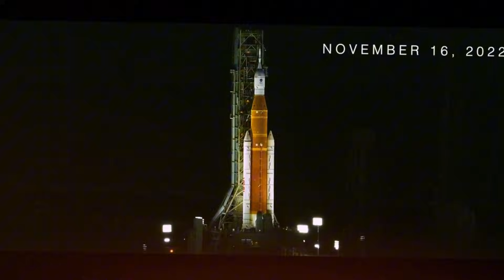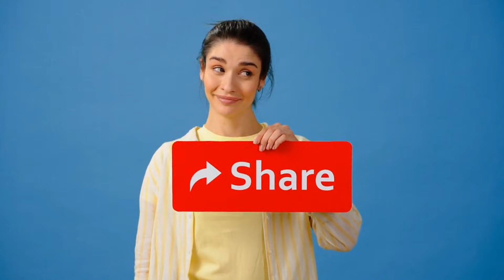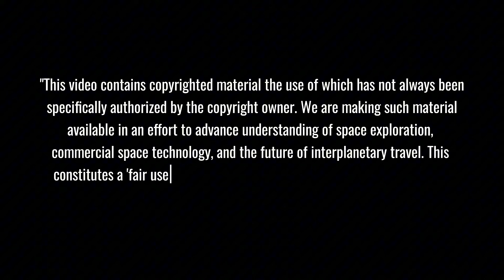Elon Musk Just Declared This After NASA-SpaceX Partnership 'GROUNDBREAKING'...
🚀 BREAKING: Elon Musk's Shocking Announcement Following Historic NASA-SpaceX Achievement! Experience the moment when private space exploration changed forever. Inside look at the partnership that's revolutionizing humanity's journey to Mars and beyond.
⏱️ Key topics with timestamps:
0:00 - SLS vs Starship: The Ultimate Battle of Space Giants
1:16 - NASA's Legacy: How Shuttle Program Shaped SLS Development
3:26 - Engineering Marvel: The Evolution of RS-25 Engines Revealed
4:14 - Inside SpaceX: The Revolutionary Approach Behind Starship
6:10 - Breaking Numbers: Cost Analysis of SLS vs Starship Launch
7:49 - Two Paths to Space: Why NASA Needs Both SLS and Starship
10:21 - Critical Alert: Grid Fin Challenge Threatens Starship's Future
13:31 - Engineering Evolution: From Aluminum to Steel Grid Fins